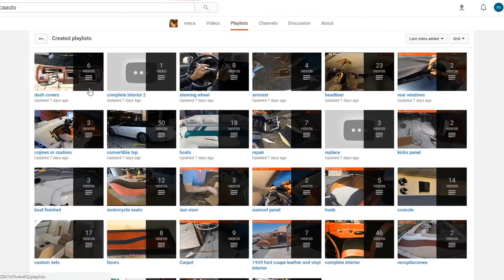1964 Chevy Impala Complete interior Final Result By Meca.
1964 Chevy Impala Complete interior Final Result.

Atentamente :  Meca.